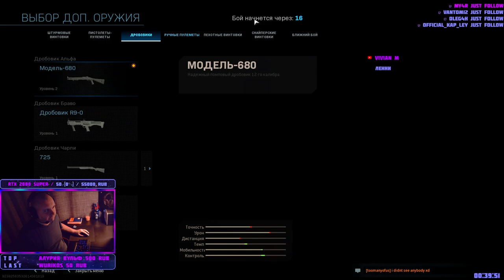Call of Duty: Modern Warfare | Multiplayer. Just playing #2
💻  CONFIGURATION  💻
CPU - Intel Core i7-10700KF Comet Lake
GPU - MSI GEFORCE RTX 4070 Ti SUPER 16G GAMING X SLIM
RAM - 64Gb DDR4 3200MHz Kingston HyperX Predator
SSD1 - Samsung 970 EVO Plus 250Gb
SSD2 - Samsung 870 EVO 2Tb
HDD1 - Western Digital WD Blue 2TB
HDD2 - Western Digital WD Elements Portable 2TB
PSU - Be Quiet Pure Power 11 FM 750W
CASE - Be Quiet Pure Base 500 Window
CPU COOLER - Be Quiet Pure Rock 2 Black
CASE COOLERS - 5 х Aerocool Duo 14 ARGB

📺  MONITORS  📺
- Samsung Odyssey G7 (32 | 240Hz | WQHD | NVIDIA G-SYNC | 10 BIT | HDR600 | QLED | 1000R)
- 2 x 27 Samsung Essential Curved Monitor CF390
- 49 Samsung UHD TV 8 Series NU8000 Class

⌨  DEVICES  ⌨
- Logitech G PRO X Gaming Headset with Blue VO!CE
- Logitech STREAMCAM Graphite
- Logitech G815 GL Linear
- Logitech G305
- Razer Gigantus V2 - Large
- Edifier R2700
- AverMedia LIVE GAMER 4K GC573
- Ugreen HDMI 2.1 8K@60Hz 3 in 1

🎙  VOICE BLUE YETICASTER  🎙
- Blue Yeti Blackout
- Blue Radius III Black
- Blue Compass

🔳  CONSOLES  🔳
Xbox Series X
Xbox Wireless Headset
Xbox Series Gamepad Starfield Limited Edition
Xbox Series Gamepad Forza Horizon 5 Limited Edition
Sony PlayStation 5 CFI-1200A
Sony DualSense Wireless Controller - White
Sony DualSense Wireless Controller - Galactic Purple
Sony PlayStation DualSense Charging Station
SAMSUNG micro SDXC 512Gb EVO Plus
HORI Alumi Case The Legend of Zelda: Breath of the Wild

🔧  PERIPHERALS  🔧
Manfrotto Compact Light Black
Onkron D208FS Black
Onkron G80 Black
Generic Comfort Gamer 2

⭐Вы помогаете развивать канал. Спасибо за вашу поддержку! Мы все в космосе. Наслаждайтесь.
⭐You help develop the channel. We are all in space.